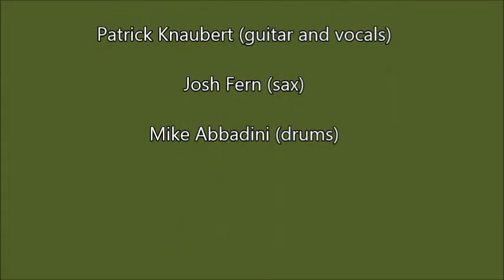Just Give Me A Reason CSU Battle of the Bands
This was a performance of  the Pink song "Just Give Me A Reason" by "To the Coda", an ensemble band, put together by Maria DiDonato and including CSU students Maria DiDonato (lead vocals),Mary Francis Miller (lead vocals), Brittany Byers (keyboard), Matthew T. Logan (bass), Josh Fern (sax), Patrick Knaubert (guitar and vocals), and Mike Abbadini (drums). Thanks to the CSU Campus Activities Board for sponsoring this event on Oct. 4th, 2013.